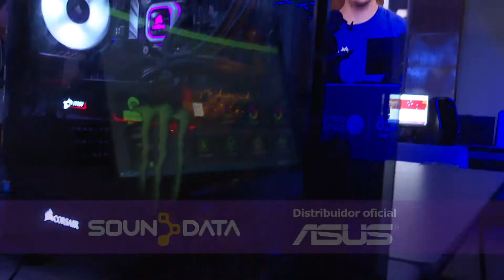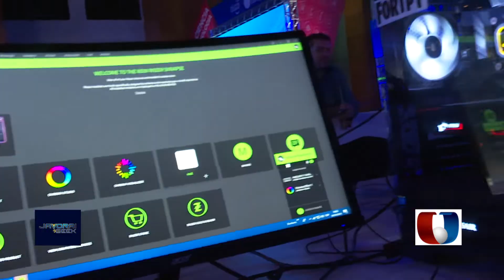Javorai Geek 2019 I EPISODIO 4 - Especial Campus Party (Bloque 2/4)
ESPECIAL CAMPUS PARTY

Redes:
Javorai Geek